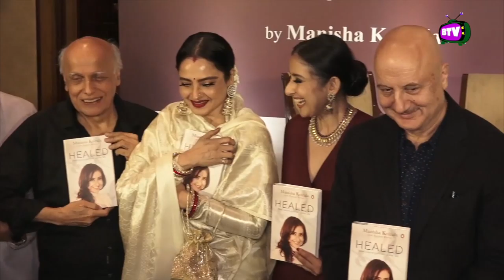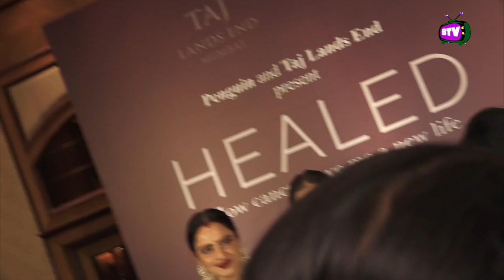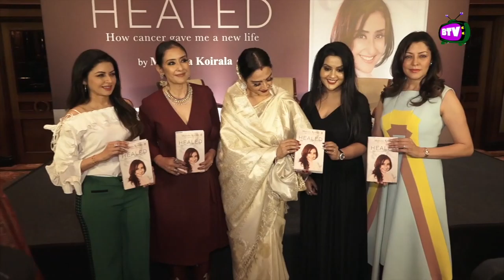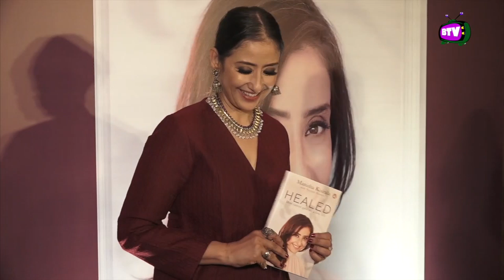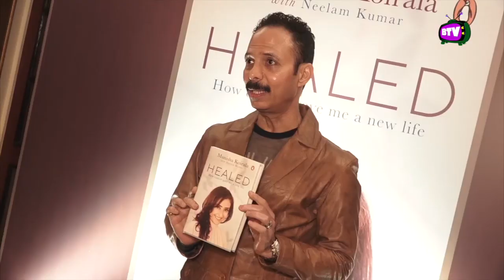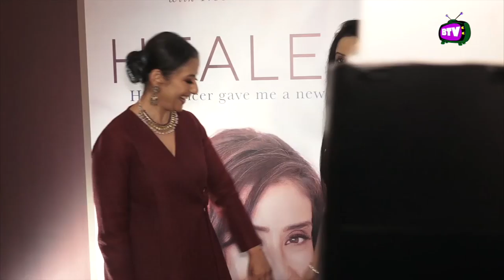Rekha Touches Feet Her Love and Respect Will Melt Your Heart !